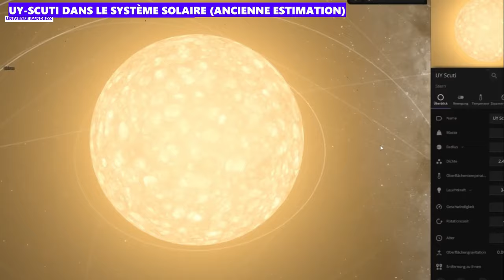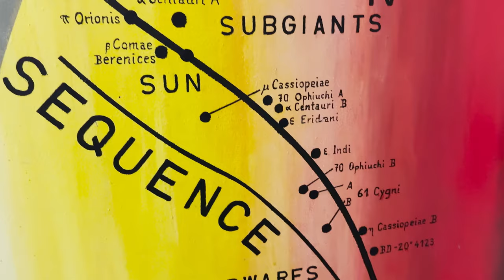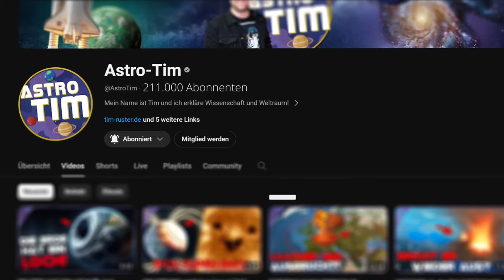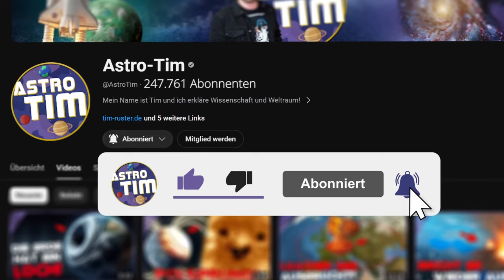La nouvelle PLUS GRANDE étoile de l'Univers 2024 ! WOH G64 est énorme !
C'est la plus grande étoile de l'univers connu ! UY Scuti et Stephenson 2-18 ont été détrônés et il semble désormais que WOH G64 soit le nouveau roi des stars...